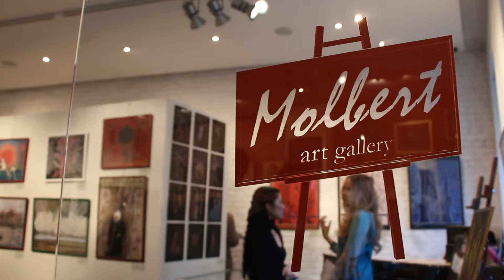Открытие выставки в галерее "Мольберт" . KABUKI ТЕАТР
Выставка художницы из Японии  AN HWIMI (HINO TERUMI)